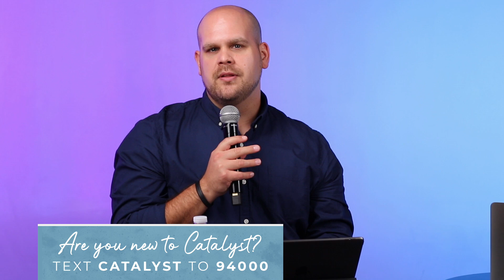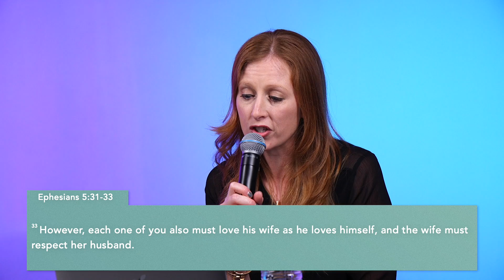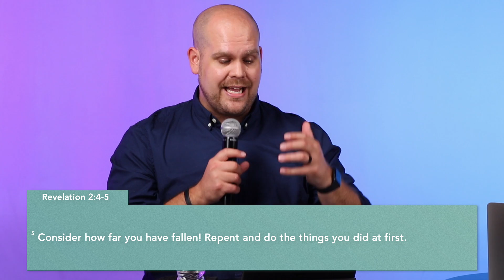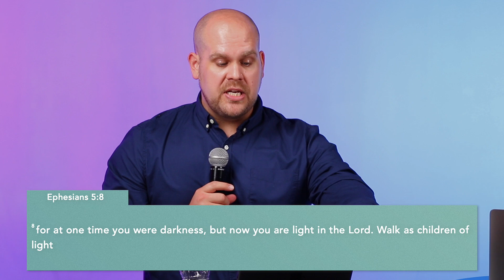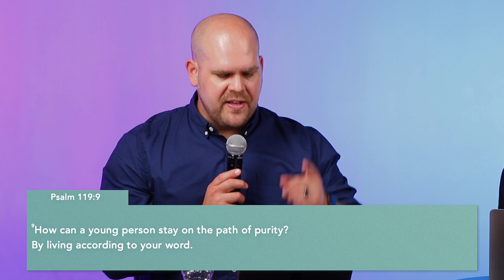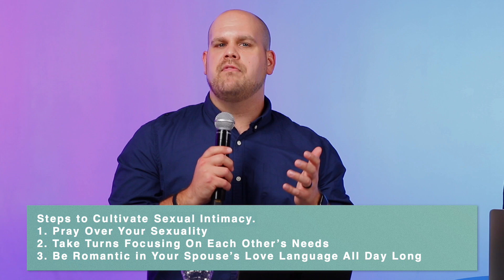Marriage Vows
Pastor Jeremy & Kristina Burroughs shares a message with Catalyst Church on Sunday, Oct 4th.